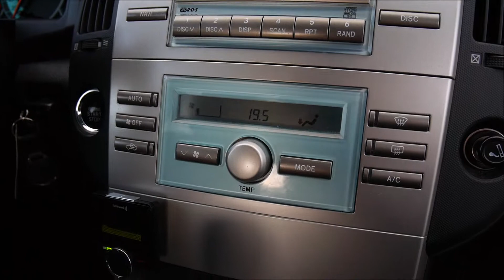Autokomis Soloch Oferta sprzedaży: Toyota Corolla Verso II 2.2 D-CAT 177KM Prezentacja Goczałkowice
Toyota Corolla Verso II 2.2 D-CAT 177KM 7Osób -Klimatr. Rok: 2006. Przebieg: 206 tys km. Cena jak w ogłoszeniu:

Autohandel
Car trade
Commerce automobile
Торгівля автомобілями
Торговля автомобилями
تجارة السيارات